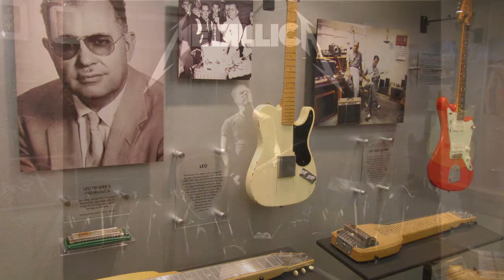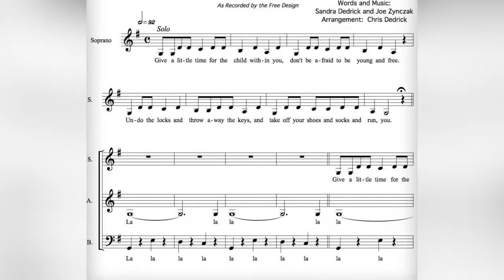Цікаві факти зі світу музики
У всесвітній день оновлення плейлиста підготували для Вас декілька цікавинок про світ музики: хто коли що зробив, здобув та вигадав.

Музичного дня, тижня і життя усім.
Хай музика грає, настрій буде лише хороший, а проблеми ходять боком. Справи хай робляться лиш у мажорних тональностях, а мінори звучать лиш для підсилення романтики тихих весняних і скоро літніх вечорів.